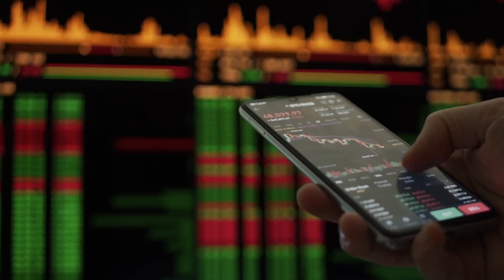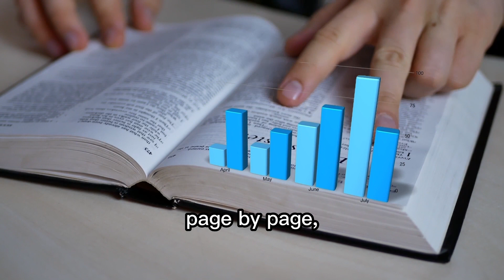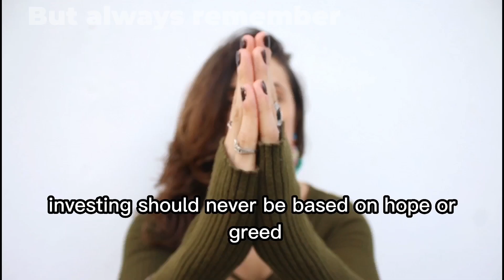Warren Buffett's Guide: How Beginners Can Invest Small Money for Big Returns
Discover Warren Buffett's investment strategies for beginners looking to grow their wealth. Learn how to invest small amounts of money and achieve financial success with the guidance of the world's most successful investor.